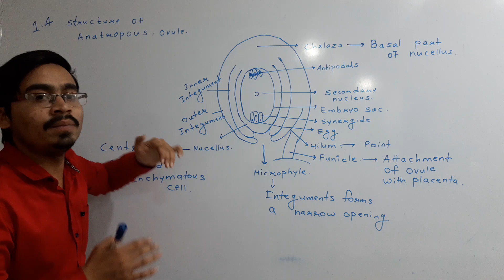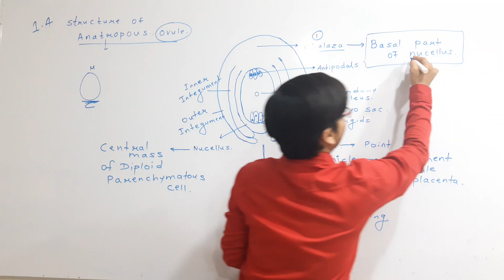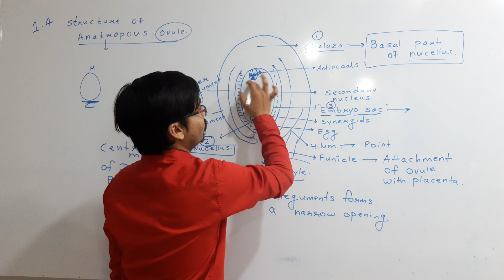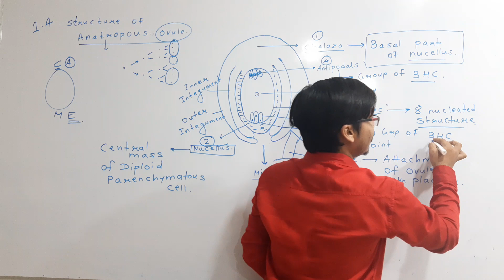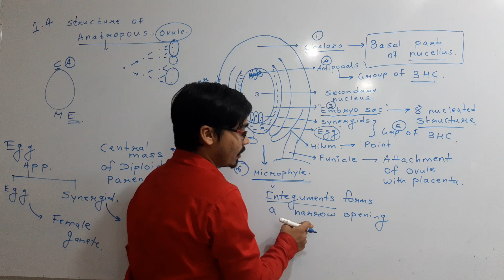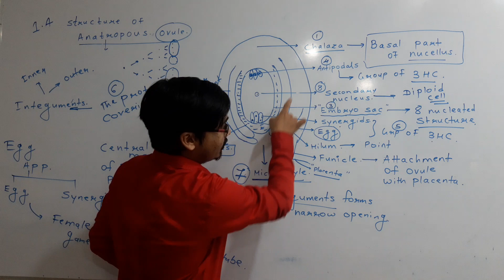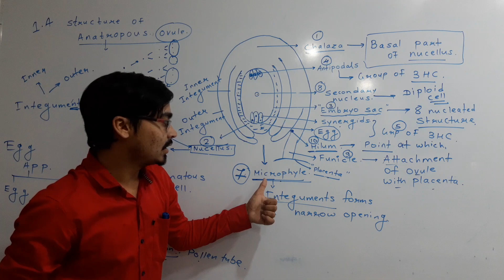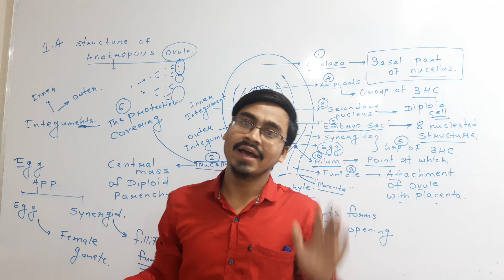Chap. No. 1. Reproduction in plant (PART 4) structure of anatropous ovule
Structure of anatropous ovule , structure of embryo sac, integuments,chalaza,microphyle and egg cell.